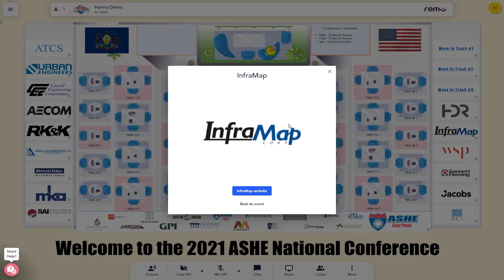ASHE 2021 Conference Welcome Video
Welcome to the ASHE 2021 National Virtual Conference May 25-27, 2021. This video will give you a quick tour around our virtual platform!